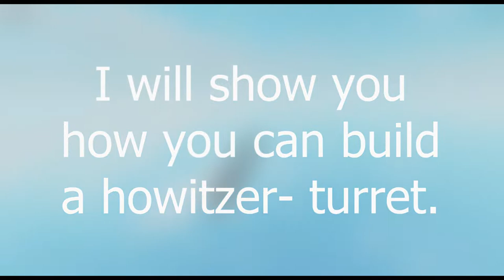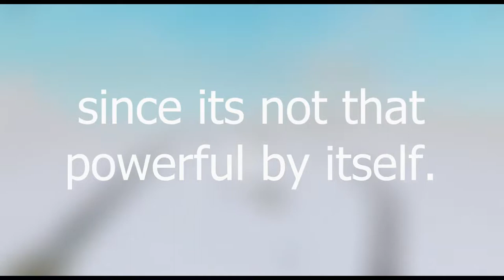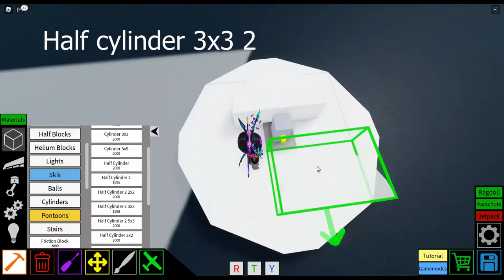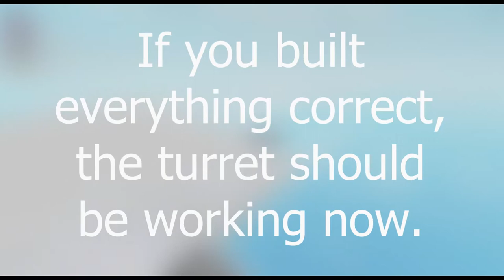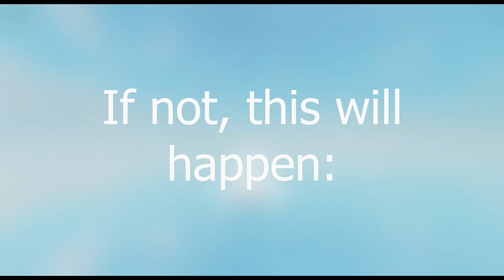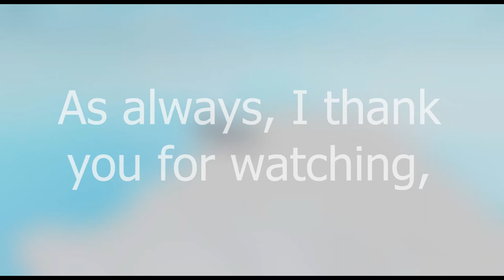How to build a HOWITZER-TURRET || ROBLOX Plane Crazy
Music - - - - - - - - - - - - - - - - - - - - - - - - -